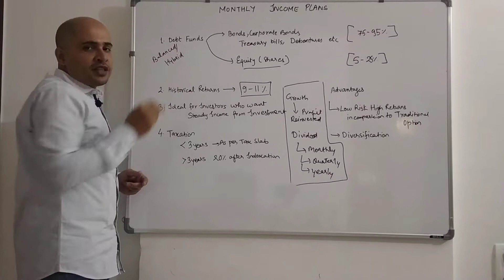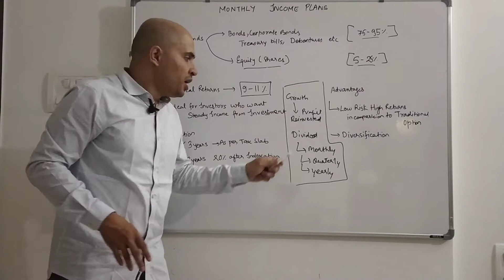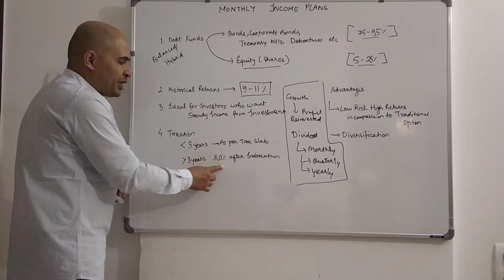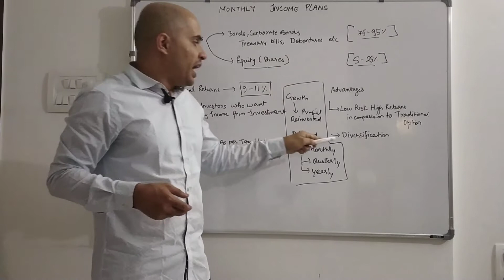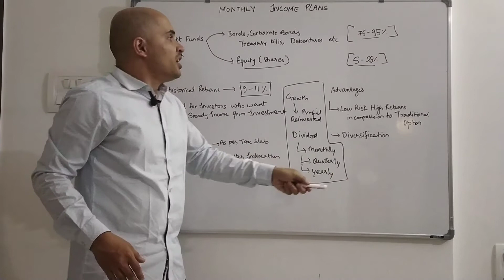What are Monthly Income Plan Mutual Fund | What is MIP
1. What are Monthly Income Plans?
Monthly Income Plans belong to the Debt Oriented hybrid mutual fund category. This means the majority of the portfolio is invested in debt funds or/and money market instruments, which is why MIP is a low-risk scheme and only a small portion of it is invested in Equity Fund. Investors can enjoy great liquidity while earning regular dividends.

2. Who should Buy a MIP?
The MIP can offers perfect platform to keep your investment firmly in the safe zone of debt funds while giving you a small exposure to equity benefits. Majority of the MIP investors are retired people, homemakers and those about to retire according to the latest data. Basically, people who want to park their money safe somewhere while getting additional income monthly/quarterly opt for this. It also serves the interest of first-time mutual fund investors as a stepping stone to the market.

3. What are the Features of MIPs?
It delivers more returns compared to Post Office Monthly Income schemes and fixed deposits in terms of returns.
There is no investment limit for MIPs.
No entry load (like processing charges).
MIP has an exit load, which cannot be more than 1% of the invested amount
There is no lock-in tenure for this scheme.
It offers comparatively higher liquidity.
The fund manager monitors and takes decisions on when to switch to equities or debts and how much.
It is generally recommended to invest when the interest rates are rising as it results in a drop in NAV.